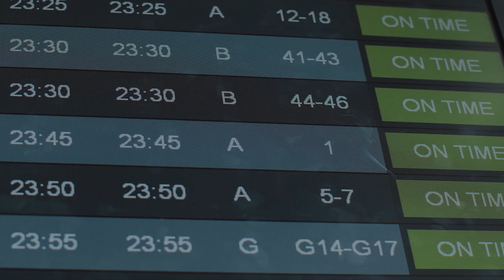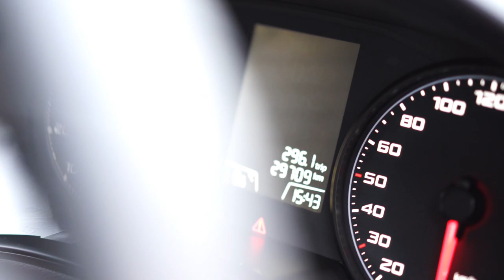Ne restez pas coincé(e) dans l'escale de votre vie #184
N'oubliez pas votre destination finale